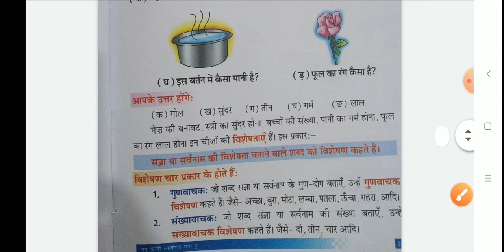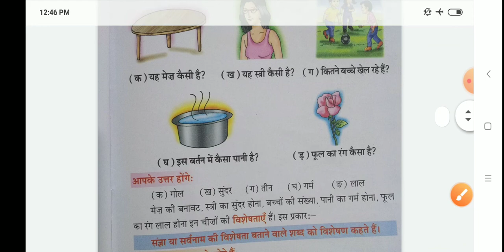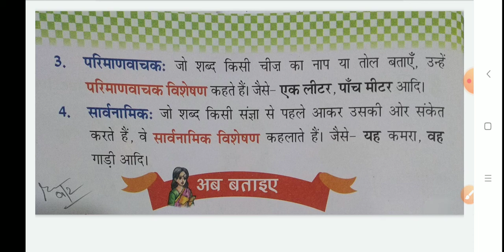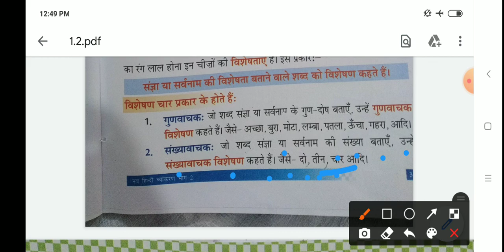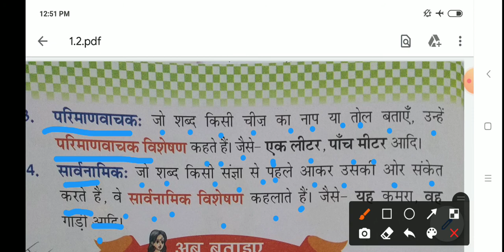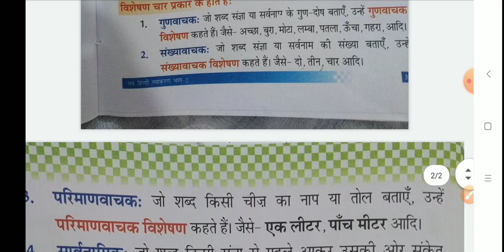विशेषण । हिंदी व्याकरण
विशेषण । हिंदी व्याकरण | class 2